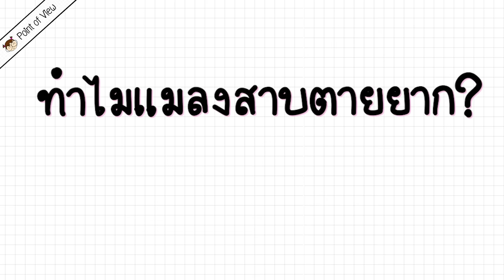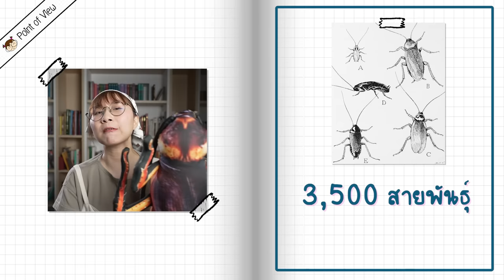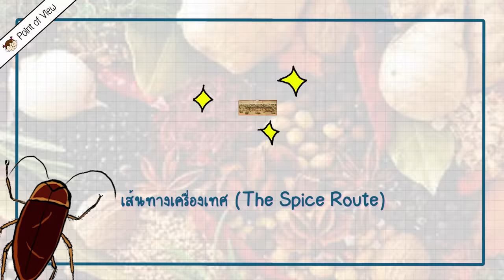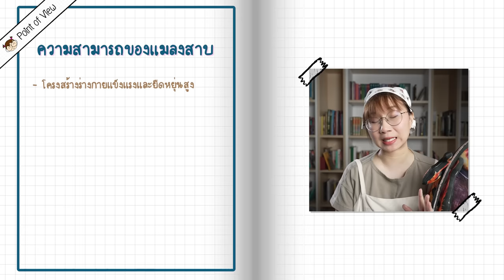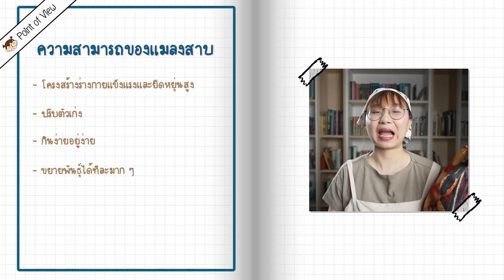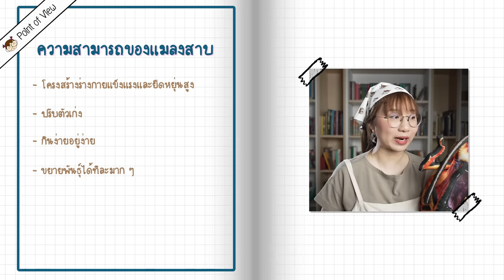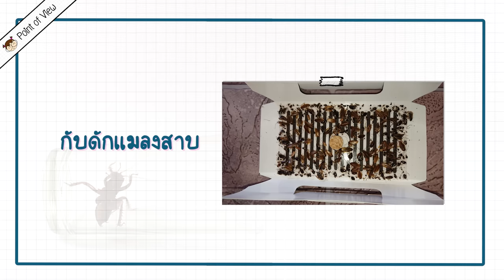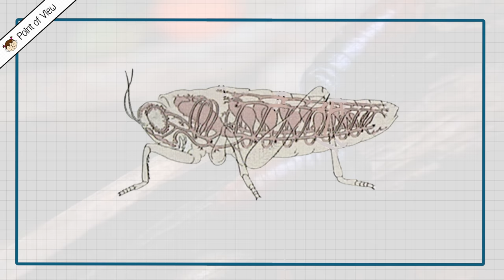ทำไมแมลงสาบตายยาก? ตายยากขนาดนี้กำจัดยังไง | Point of View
American cockroach (Periplaneta americana). Photo: Clemson University - USDA Cooperative Extension Slide Series , Bugwood.org. (2023, March 1). Extention.

Entomology & Nematology. (n.d.). common name: American cockroach scientific name: Periplaneta americana (Linnaeus) (Insecta: Blattodea: Blattidae). University of Florida.

Feeney, N. (2016, February 16). Here’s Why It’s So Hard to Kill a Cockroach. TIME.

Garcia, L. (2017). American Cockroaches, Racism, and the Ecology of the Slave Ship. Environment and Society.

Gondhalekar, A. (2022, April 19). Why are cockroaches so hard to kill? [Video]. YouTube.

Kim, G., & Polan, S. (2018, May 9). Why cockroaches are so hard to kill [Video]. Business Insider.

Kubota, T. (2015). Flying Cockroaches! Heat Sends Your Favorite Pests Soaring. Live Science.

Pennisi, E. (2016, February 8). Why is it so hard to squash a cockroach? Science.

Robinson, W. H. (2021, July 22). The German Cockroach: A History. PCT.

Stanton, K. (n.d.). Would Cockroaches Really Survive A Nuclear Apocalypse? The University of Melbourne.

Villazon, L. (n.d.). Is it true that cockroaches could survive a nuclear holocaust? Science Focus.

Why is the German cockroach named the German cockroach? (n.d.). Bon Accord.

กรมวิทยาศาสตร์การแพทย์ กระทรวงสาธารณสุข. (n.d.). แมลงสาบ เจ้าวายร้ายในบ้านเรือน.

ทำไม แมลงสาบ ถึงไม่สูญพันธุ์. (2021, June 7). National Geographic.

หรือ

0:00 ทำไมเล่า
2:14 สายพันธุ์
4:51 ทำไมตายยาก
8:34 วิธีกำจัดแมลงสาบ
11:43 End Credit